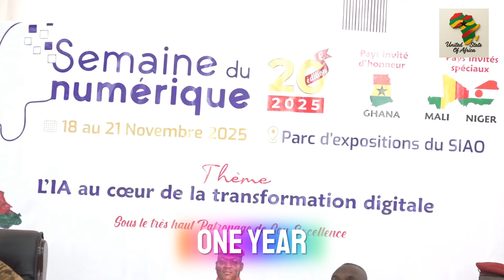Africa's Tech Future Starts Now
Africa's Tech Future Starts Now. United States of Africa
In this special report, we bring you Captain Ibrahim Traoré’s powerful opening speech at the 20th Digital Week in Burkina Faso. His message lays out a bold roadmap for Africa’s digital sovereignty, artificial intelligence integration, technological independence, and youth-led innovation.

From building national data centers to modernizing public services and launching a new Polytechnic Academy for digital engineers, this speech is a blueprint for Africa’s technological rise.

Captain Traoré also warns about the dangers of digital scams, misinformation, and misuse of artificial intelligence—calling on African youth to use technology responsibly for nation-building.

Stay until the end for two important questions we ask YOU, the viewers, to share your opinions!

🌍 Together, let’s connect all Africans worldwide.
This is United States of Africa TV — One Africa, One Voice.

⏱️ Timestamps

00:00 – USAfrica TV Intro & Greeting
00:22 – Why Digital Week Matters for Africa
00:55 – Captain Traoré’s Vision for Digital Sovereignty
02:10 – Fighting Corruption Through Digitalization
03:08 – Artificial Intelligence & National Security
04:12 – Data Centers & Local Hosting for Sovereignty
05:05 – Digital Apps Improving Daily Life
06:01 – Youth Empowerment & Engineering Education
07:10 – Warnings on Misuse of AI & Digital Fraud
08:20 – Call to African Youth & Startups
08:55 – Final Message + Viewer Questions